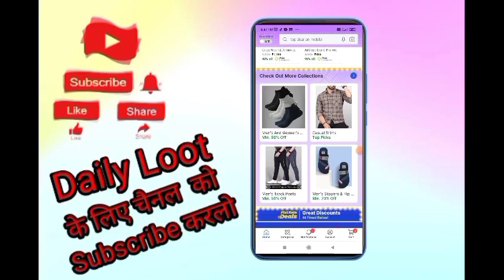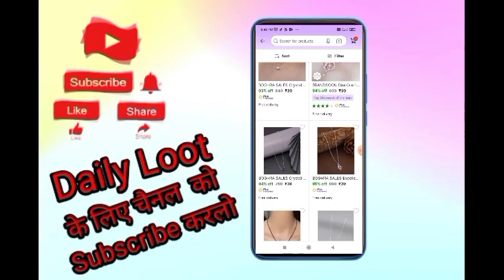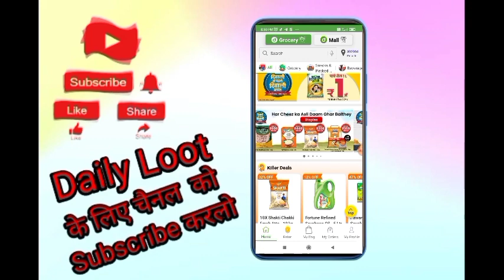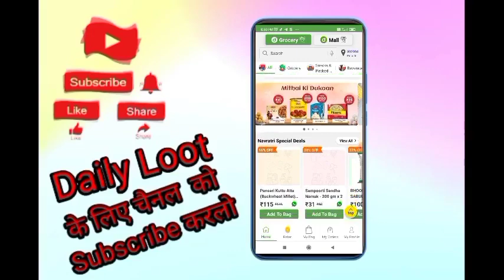loot offer 1rs free sample products today new free shopping loot today free shopping today🔥17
___________________All_Link____________________

App Play Store Se Download Kare

today loot

madx gyan
Earning 8x
Tech Pious
Guru Kaka
Kamate Raho
Loot unboxing
Rishav technical